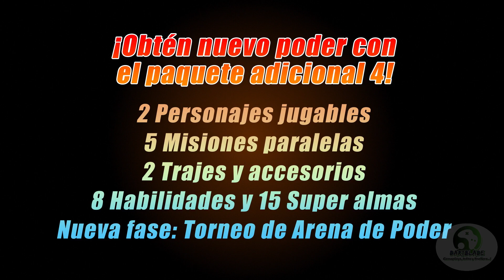Dragon Ball Xenoverse 2 Extra Pack 4 DBS Broly Movie Trailer Launch